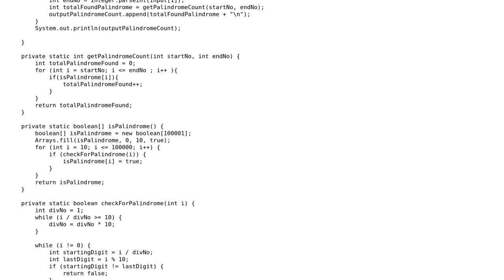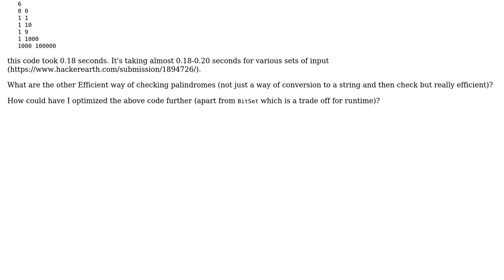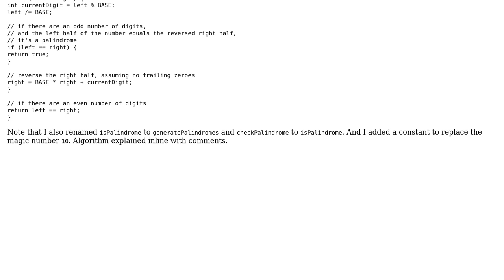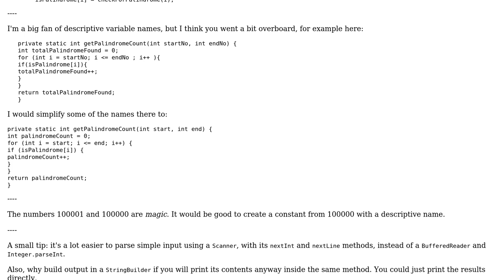Code Review: Checking a numeric palindrome (2 Solutions!!)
Code Review: Checking a numeric palindrome

With thanks & praise to God, and with thanks to the many people who have made this project possible! | Content (except music & images) licensed under CC BY-SA | Music | Images & others | With thanks to user mdfst13 user janos user Jamal user Ankur Anand and the Stack Exchange Network Trademarks are property of their respective owners. You are responsible for your own actions.